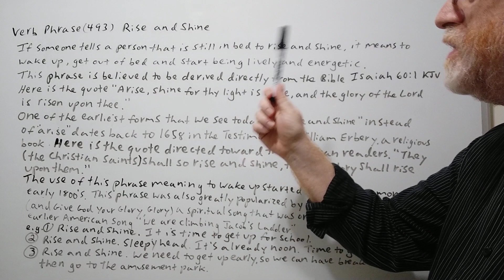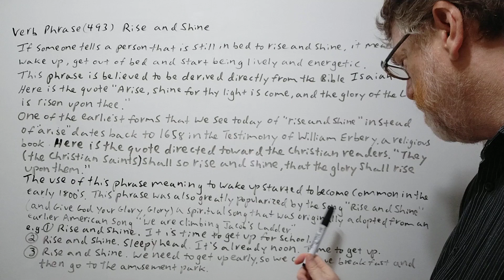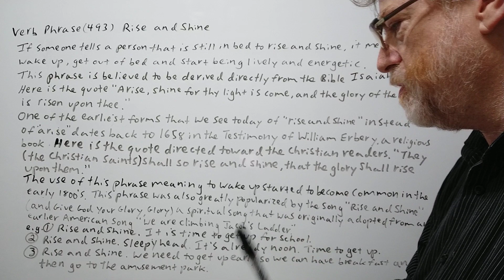English Tutor Nick P Verb Phrase (493) Rise and Shine